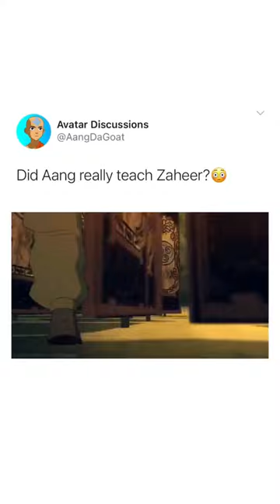Did Aang Teach Zaheer Airbending?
Did you believe in this avatar theory? This clip is from our video we uploaded called avatar theories Pt. 1!